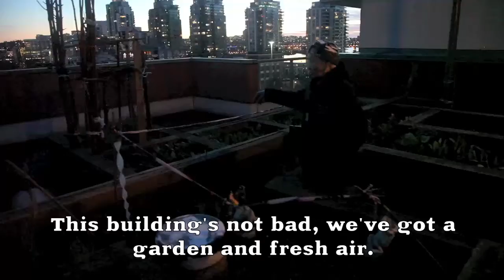Third Annual Jim Green Memorial Lecture: Building a Social Housing Legacy for the Future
Jim Green's personal legacy of nearly 1,000 social and affordable housing units in the city's Downtown Eastside stands as an enduring challenge to today's housing advocates. How does Green's record look from the perspective of those who live in the buildings he was involved in developing? How important was his philosophy of affordable housing, with planning led and directed by future residents? And what lessons do today's housing activists need to pursue to make similar gains today?

This forum, organized by Councillor Geoff Meggs, will include a panel discussion with diverse voices on how Vancouver can achieve affordability and social housing objectives in the years to come.
Followed by reception and music with Bughouse 5.
Panel hosted by Vancouver City Councillor Geoff Meggs featuring
Margot Young | UBC Law professor involved in the Housing Justice Research Project

Michael Shapcott | Active internationally with the Habitat International Coalition and co-author, with Jack Layton, of Homelessness: The Making and Unmaking of a Crisis

Celine Mauboules | Housing Policy Planner, City of Vancouver

Gary Jobin | Bladerunners